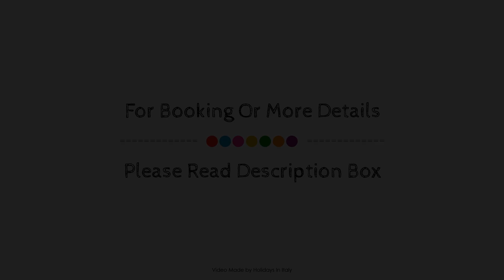Villa Panitria, Ostuni, Italy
Searching For
1. Villa Panitria - Ostuni
2. Villa Panitria - Ostuni Virtual Tour
3. Villa Panitria - Ostuni Rooms
4. Villa Panitria - Ostuni Amenities
5. Villa Panitria - Ostuni Videos
6. Villa Panitria - Ostuni Offers
7. Villa Panitria - Ostuni Deals
Audio Credit:
Track Title: Reasons To Hope
Artist: Reed Mathis